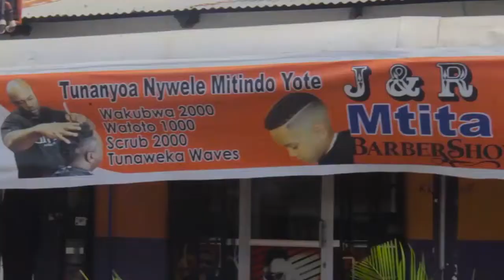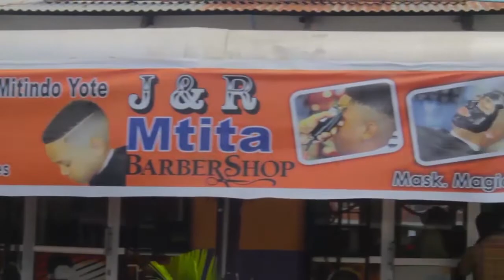HAJI MANARA 'SIMBA TUMEPATA MATATIZO''